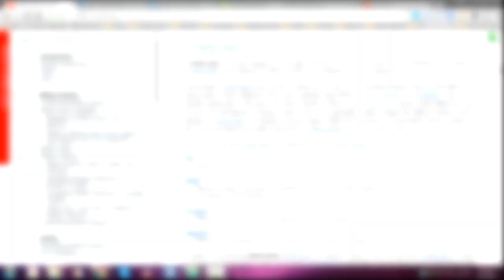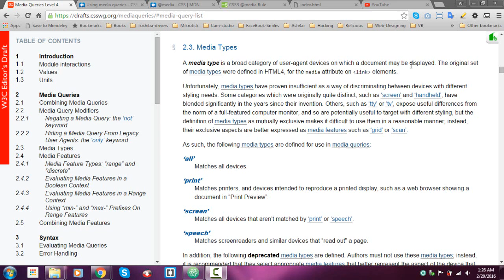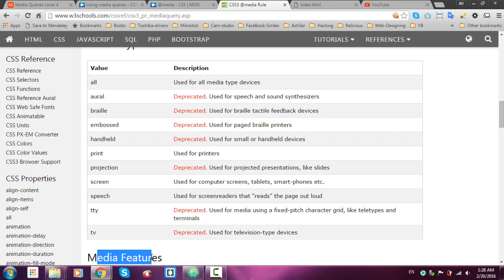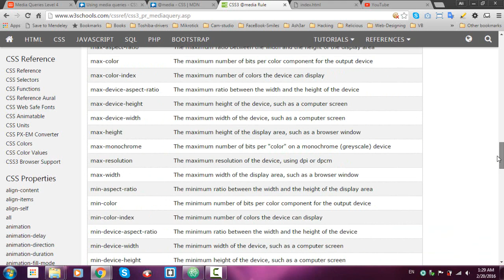Lecture Num 06 Media Types